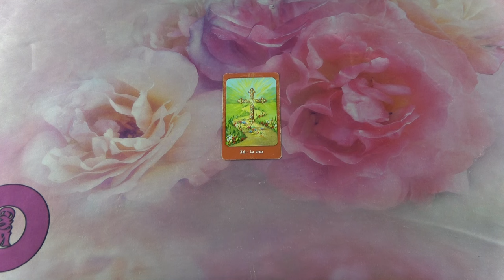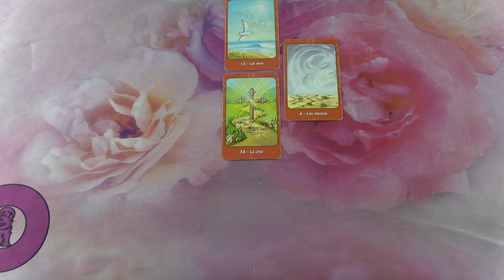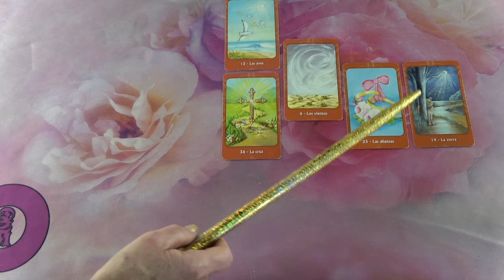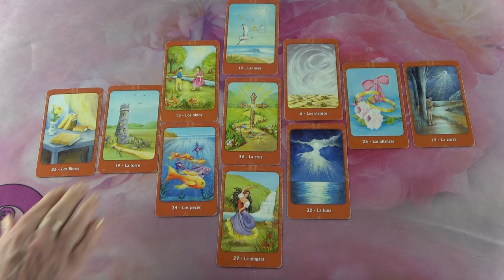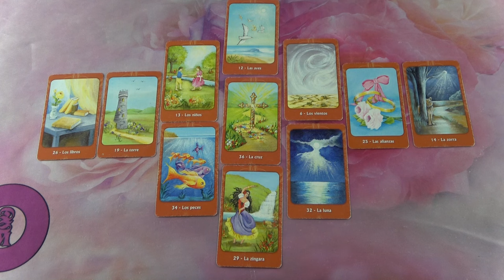WOW! Ezt most tudnod kell, ez tuti🍀